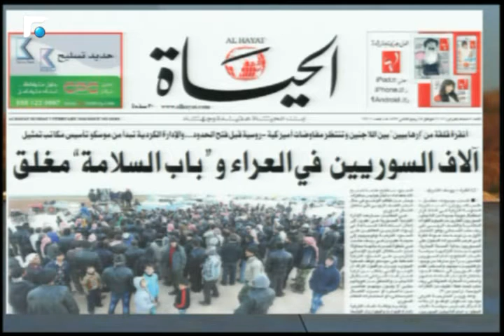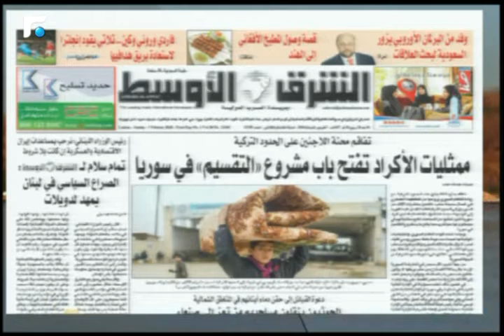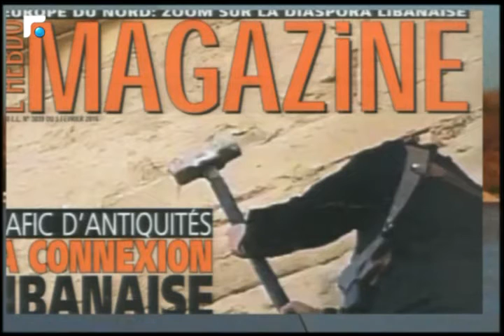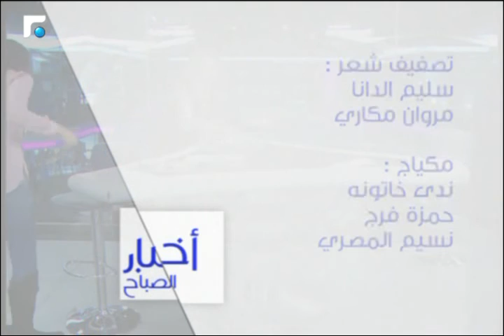أخبار الصباح 07/02/2016